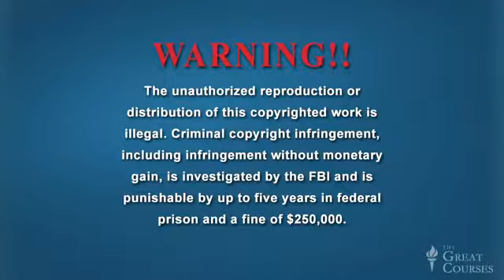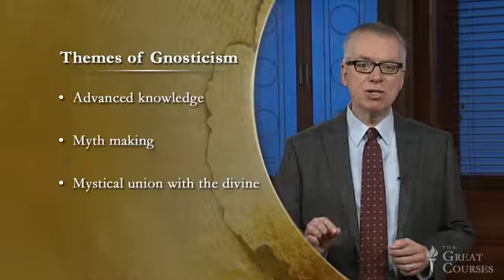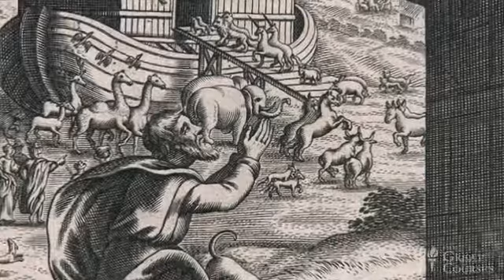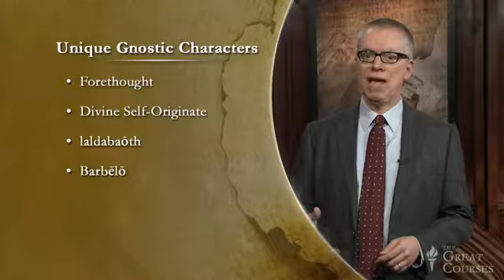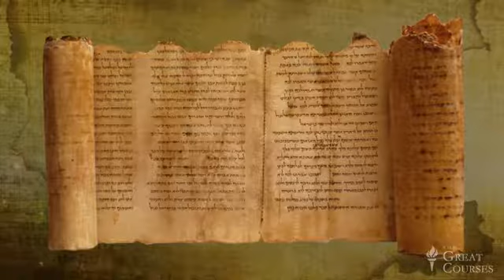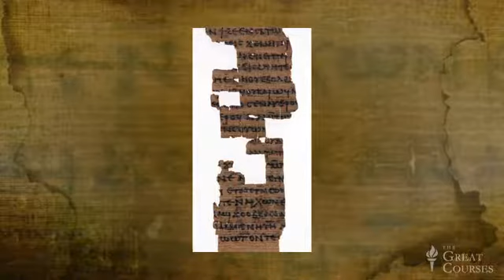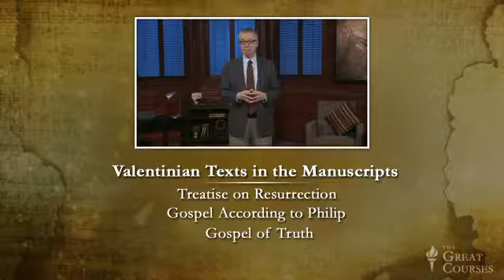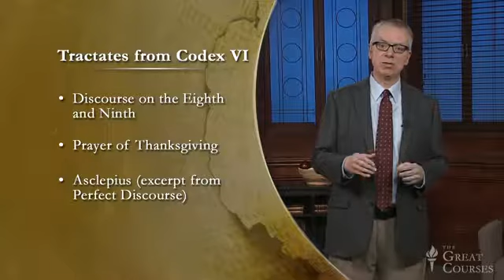Gnosticism Lecture 1 - Professional Lecture Series